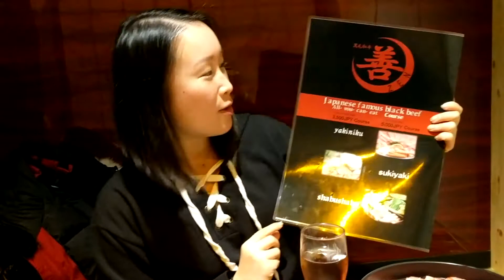Vlog #53: Kobi Beef for Dinner in Osaka!